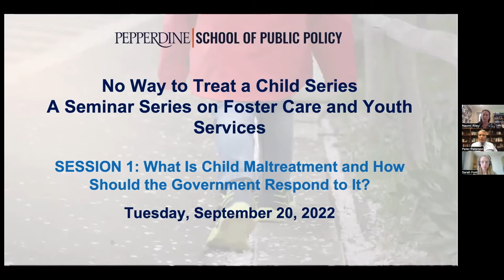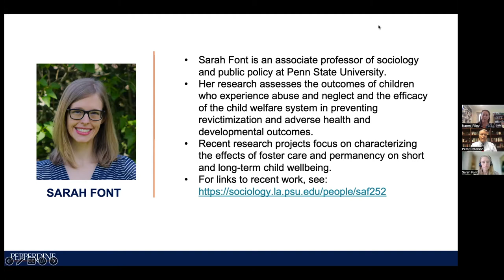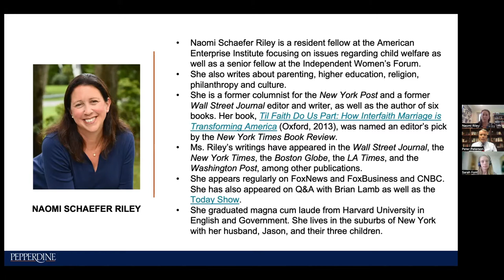What is Child Maltreatment and How Should the Government Respond to it?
On September 20, 2022 Pepperdine School of Public Policy hosted its first webinar in the
No Way to Treat a Child Webinar Series entitled "What Is Child Maltreatment and How Should the Government Respond to It?" featuring Sarah Anne Font, Associate Professor of Sociology and Public Policy at Penn State University.

-Moderator: Naomi Schaefer Riley, Resident Fellow at the American Enterprise Institute
-Featured Speaker: Sarah Anne Font, Associate Professor of Sociology and Public Policy at Penn State University

To register for future webinar is this series visit our event webpage